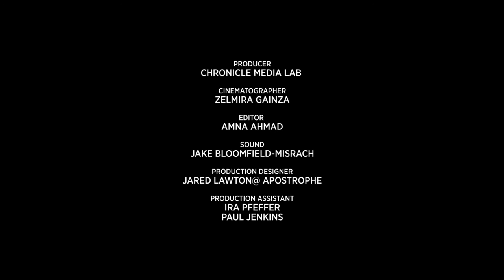OFF BOOK Episode 5: Molly's Worldview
Model Molly Blair reads from The Fran Lebowitz Reader on Fran's worldview.